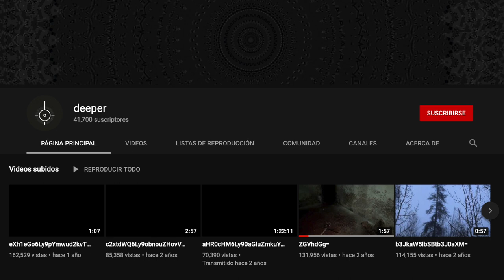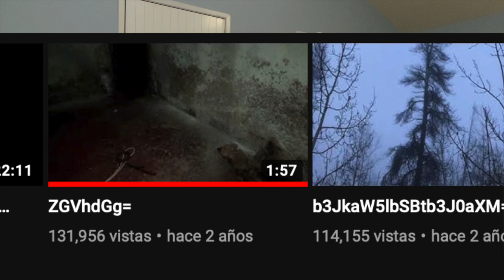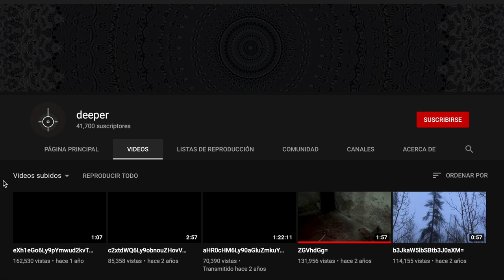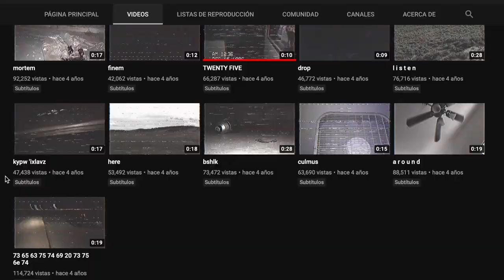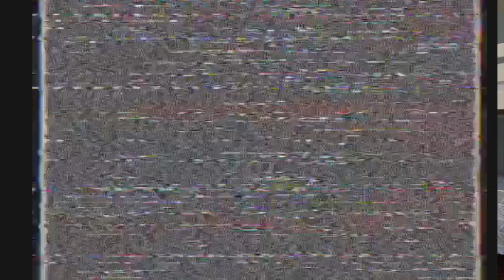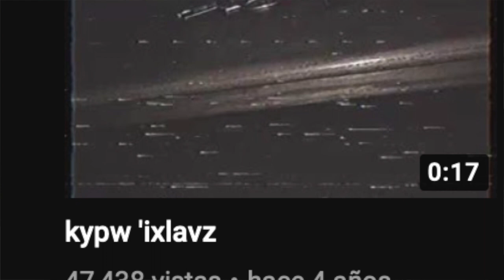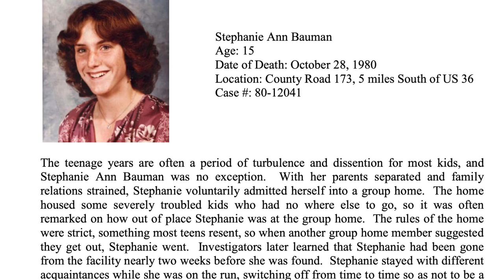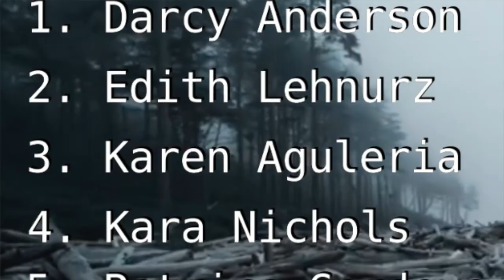TODOS entran en pánico CUANDO ESTE CANAL SUBE UN VIDEO NUEVO 😖 siempre significa que algo MALO PASÓ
Los quiero :)!